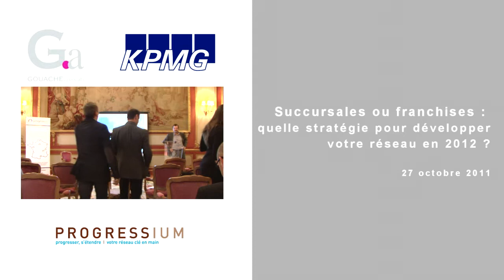Succursales ou franchises : quelle stratégie ?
Une vidéo tournée lors d'un atelier dédié aux franchiseurs pour comparer deux modes de développement : succursales vs franchises. Vidéo TOUTE LA FRANCHISE©